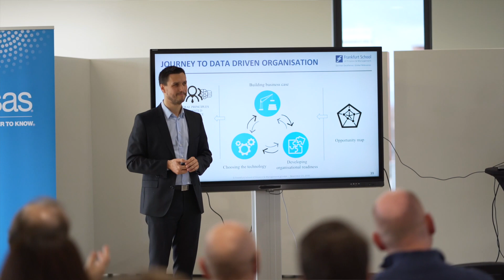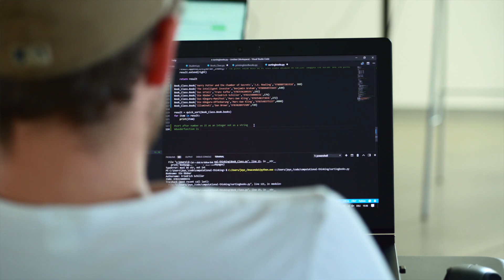Bachelor of Science in Computational Business Analytics – Frankfurt School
The Bachelor in Computational Business Analytics (BSc) is a 7-semester programme with a focus on data science and business analytics that is fully taught in English. The programme is designed for students seeking a dynamic technology-oriented business career.